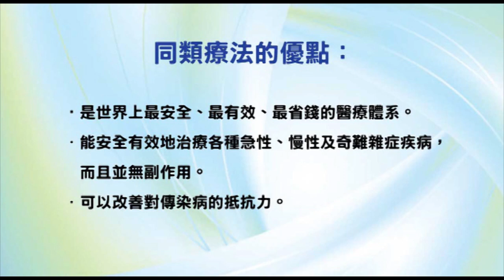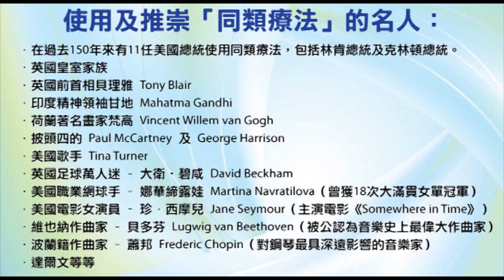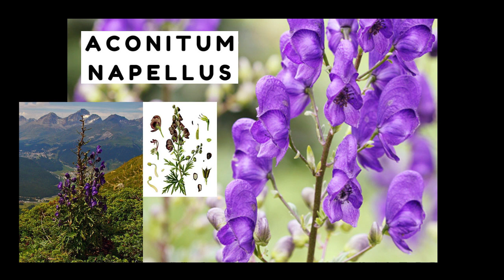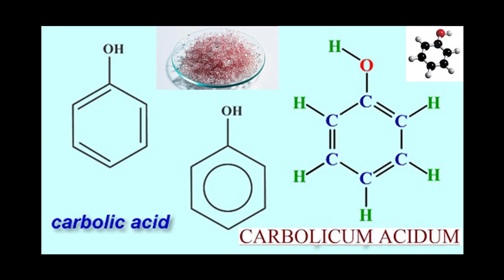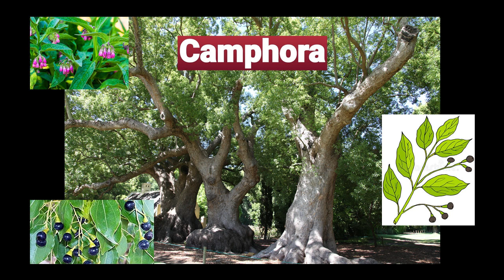《自然療法與你》- EP551 - 休克的同類療法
今集袁醫生和 Della 同大家詳細講解如何使用同類療劑處理「休克」（Shock）。
【處理休克的同類療劑】
烏頭 Aconite Napellus 30C：